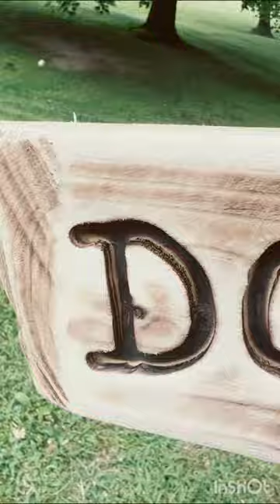This Rattlesnake Guards my Property Line🐍